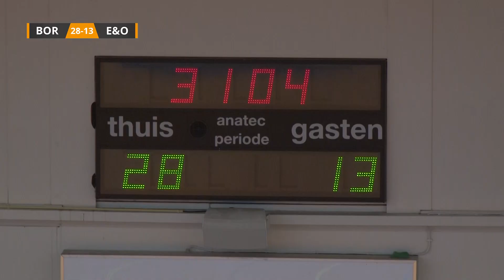RTVBorne 20160918 Handbal Borhave Emmen en Omstreken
Borhave schrijft Historie met eerste overwinning in de Eredivisie

Borhave trad op zondag 18 september na een vrij weekend vanwege Europese verplichtingen van VOC voor de tweede keer aan in de eredivisie. Vooraf was de veronderstelling dat Emmen en Omstreken (E&O) een te kloppen tegenstander zou moeten zijn. Die veronderstelling kwam uit.

Het was een wedstrijd van ervaren Bornse handballers die groen zijn in de eredivisie tegen een zeer jong team van E&O waar de eredivisie vanzelfsprekend is.

De wedstrijd begon zeker voor de Bornse dames rommelig, onnauwkeurig en gespannen. De Drentse dames maakten daar goed gebruik van en stonden na 4 minuten met 0-3 voor.

Hierna werd de thuisploeg wakker en voerde de druk op 2-3 na 5 minuten. Via 2-4 trok Borhave ineens de wedstrijd om naar 8-4 na 18 minuten, in deze fase liep E&O meerdere tijdstraffen op. Borhave drukte door, ondanks het missen van (te) veel kansen wist de ploeg de voorsprong te vergroten naar een ruststand van 14-7.

In de tweede helft probeerde E&O de wedstrijd te laten kantelen door agressiever te verdedigen en ook door een en soms twee spelers van Borhave via individuele dekking uit de wedstrijd te halen. Dat had uiteindelijk weinig effect omdat de andere spelers meer ruimte kregen. Via 17-10 liep Borhave verder uit naar 25-12. Uiteindelijk stond er na twee keer dertig minuten 28-13 op het scorebord, een duidelijke en verdiende overwinning.

Donderdag spelen de Bornse dames in Amsterdam tegen Succes Schoonmaak VOC, zondag 25 september volgt de wedstrijd tegen landskampioen Sercodak Dalfsen. Daarmee hebben de dames dan de top drie van vorig seizoen ontmoet.

Volgende thuiswedstrijd: Zondag 2 oktober tegenstander is dan het eveneens gepromoveerde Maedilon VZV. De wedstrijd start om 13.15 uur in sporthal ’t Wooldrik in Borne